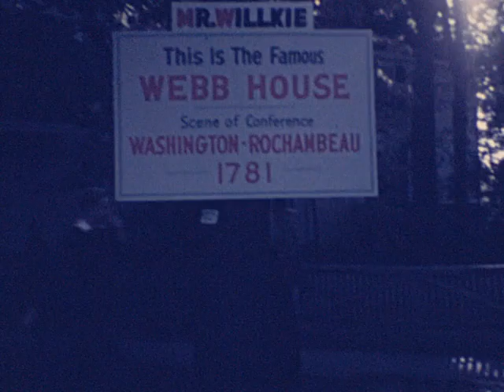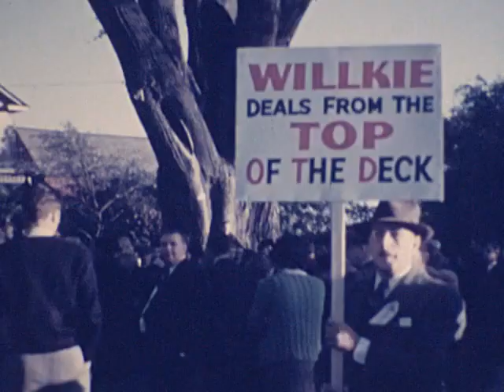Ellis Family 03